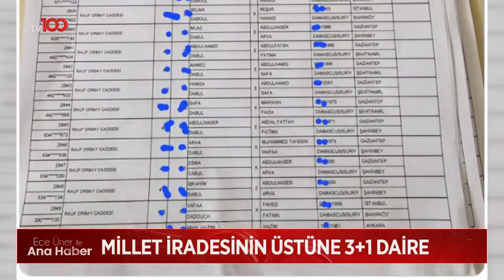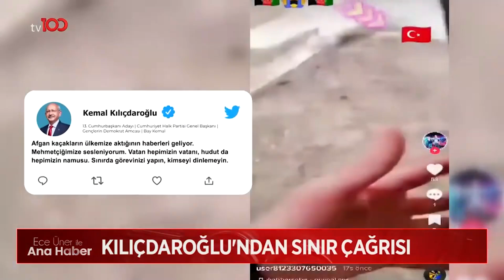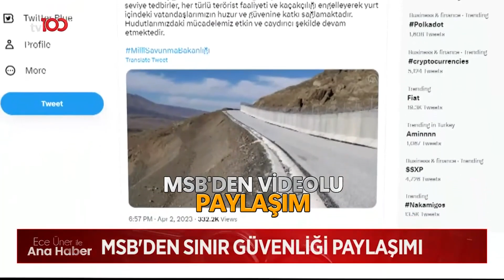Sinan Oğan" Millet İradesinin Üstüne 3+1 Daire" | Ece Üner ile Tv100 Ana Haber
ATA İttifak'ı Cumhurbaşkanı Adayı Sinan Oğan'dan flaş vatandaşlık iddiası.

Frekans: 11916
Sembol: 30000
Polarizasyon: V (Dikey)
Frekans: 12729
Sembol: 30000
Polarizasyon: V (Dikey)